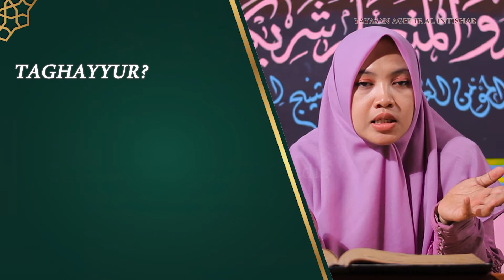Sunnah - sunnah dalam mandi besar